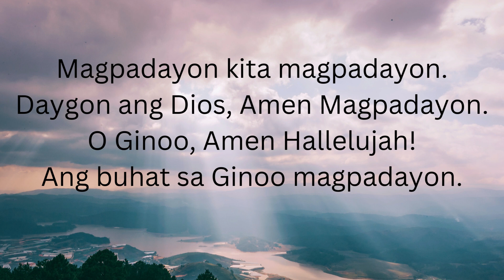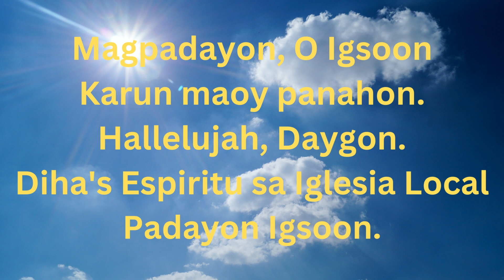MAGPADAYON KITA - ALAWITON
Music and Lyrics: Credit to our Brothers and Sisters